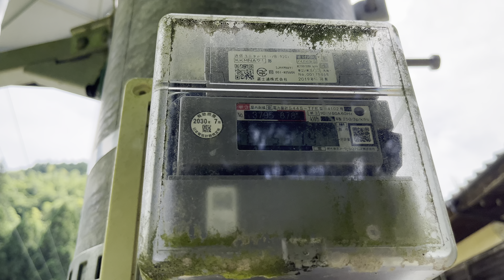楽天モバイル衛星基地局(福岡県朝倉市佐田)(ここで使えるのは楽天モバイルとau)2024.7.17(iPhone 13 mini 4K 60fps DolbyVision撮影)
（注意）現在、HDR（Dolby Vision）は処理中です。（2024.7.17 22時21分現在）
（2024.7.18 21時53分追記）HDR（Dolby Vision）処理完了しました。

NTTドコモ、ソフトバンクは圏外

で見て、朝倉市佐田の僻地エリアに楽天モバイルエリアの塗りがあり「これは本当か？」と疑って現地へ行くと本当に楽天モバイルエリアだった・・・

撮影カメラ iPhone 13 mini（シムフリー）
撮影モード ビデオ
画角 広角
動画サイズ 4K 60fps（HDR）（Dolby Vision含む）

撮影機材 iPhone 13 mini(4K 60fps Dolby Vision 撮影)(音声2chステレオ)(広角)
撮影日時 令和6年7月17日(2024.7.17)